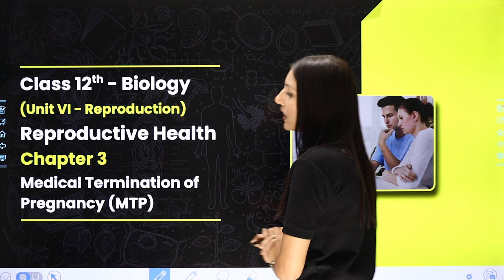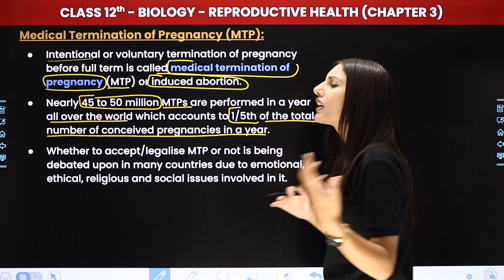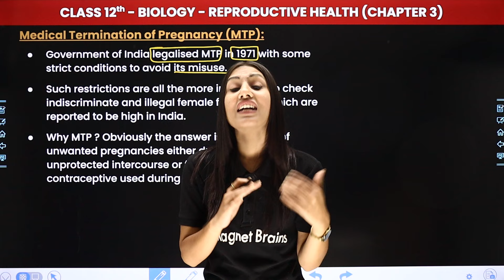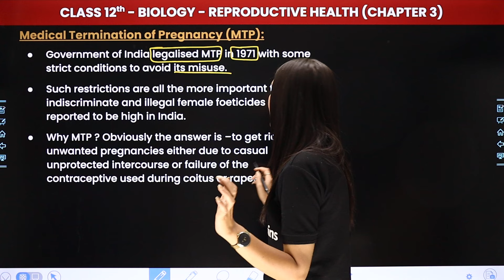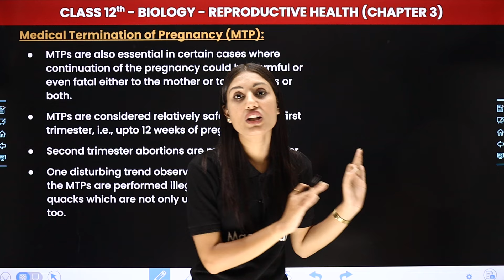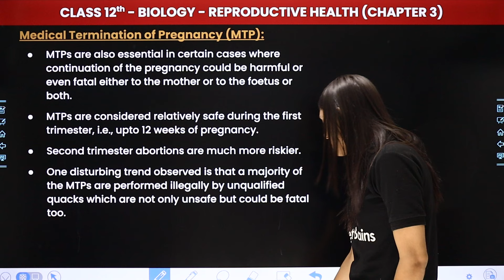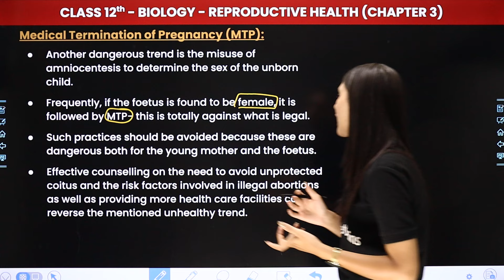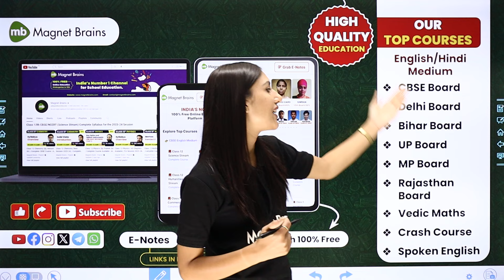Medical Termination of Pregnancy (MTP) - Reproductive Health | Class 12 Biology Ch 3 | CBSE 2024-25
✔️ Class: 12th
✔️ Subject: Biology
✔️ Chapter: Reproductive Health (Chapter 3)
✔️ Topic Name: Medical Termination of Pregnancy (MTP)
✔️ Topics Covered In This Video (By Shivani Ma'am): Unlock the secrets of Class 12 Biology with our latest video on 'Medical Termination of Pregnancy (MTP)' within Chapter 3 - "Reproductive Health". Dive deep into the fascinating world of biology as we explore key concepts and help you ace your exams. Join us as we simplify complex topics and make learning fun and engaging for all Class 12 students. Let's embark on this educational journey together!
00:00 Introduction: Reproductive Health - Medical Termination of Pregnancy (MTP)
01:17 Medical Termination of Pregnancy (MTP)
17:45 Website Overview